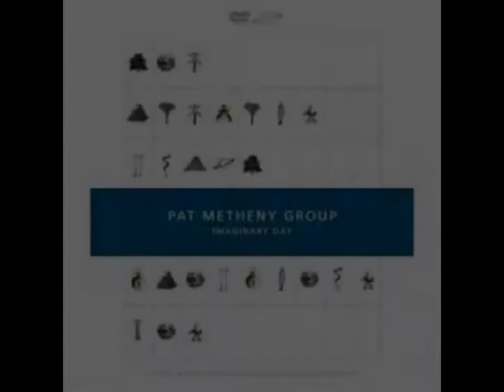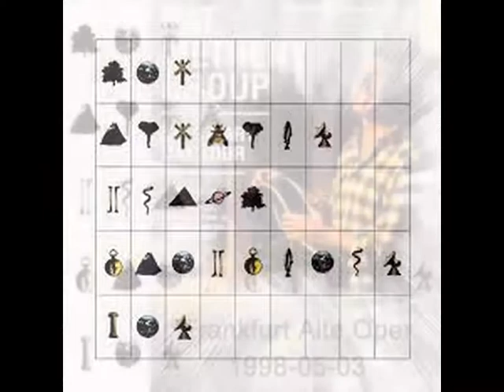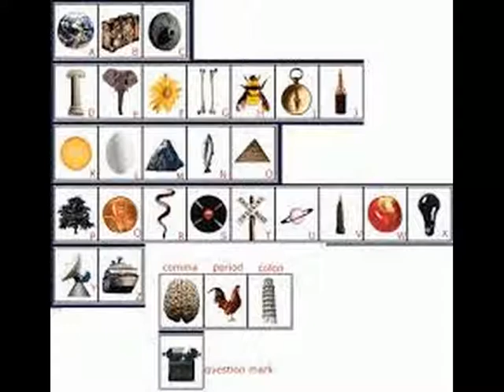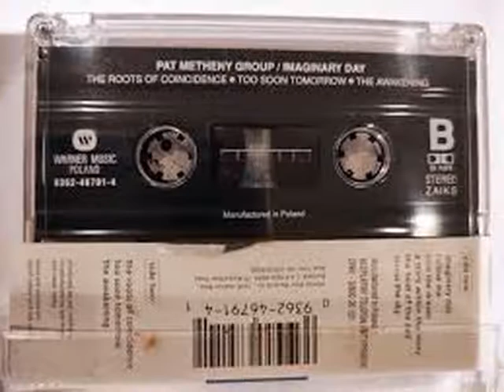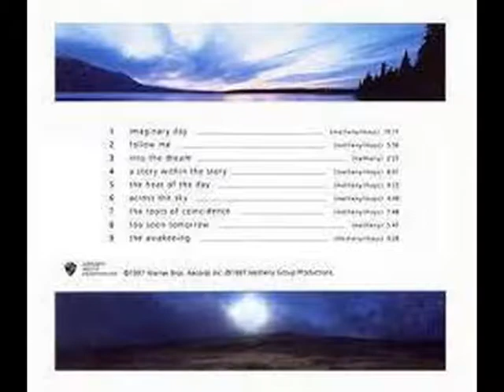PAT METHENY GROUP . THE HEAT OF THE DAY . IMAGINARY DAY . I LOVE MUSIC